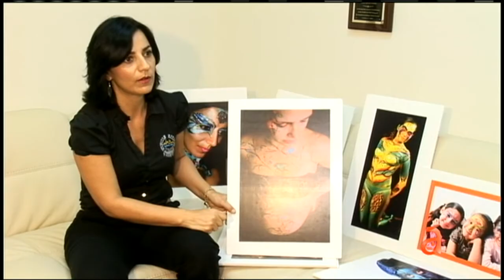Pintando emociones - América TeVé